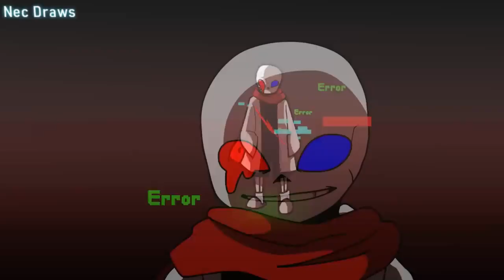русская озвучка Error404!Sans vs FatalError!Sans [Animation] - HSP voice soul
Error404!Sans vs FatalError!Sans [Animation]

Error404!Sans by SHADIKAL15
FatalError!Sans by Xedramon

Animation: Nec Draws
Sound effects: Undertale, (...)

 • Tainted Ambition | N!Alphatale Error!...
Edit: Nec Draws

Context:
After the creation of Fatal Error Sans, Error Sans decided to ask for
404's help.

For the description readers:
Ayo, what's up!
It's been a while, so some of the lines from this video were
actually proposed by SHADIKAL15 (creator of AlphaTale)  himself.
I'm really surprised at how non of the animation files got corrupted
and I'm not making a joke on how both of the characters are "errors"

the actual amount of effects that I put is this actually scared me a little bit
but anyway

Cya!

Take care of yourself 'cause someone really cares about you.

Stay Determined!
Расшифровка видео